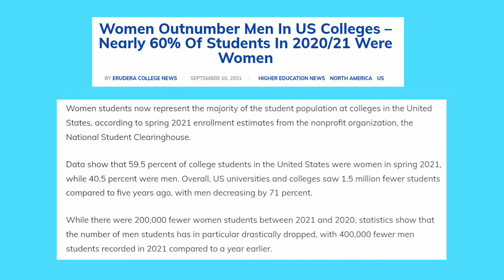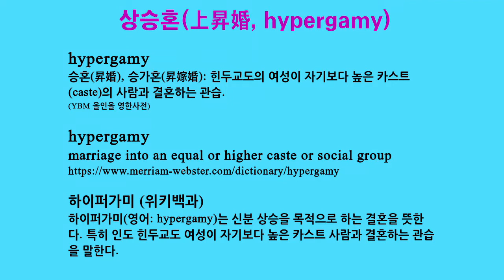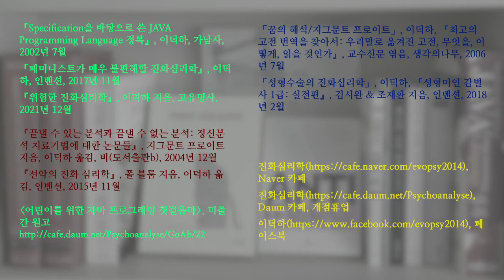페미니즘 논쟁 01. 조던 피터슨: 여자들이 대학에 많이 가면 상승혼을 못해서 손해를 본다 (기회의 평등인가 남존여비인가)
조던 피터슨은 기회의 평등을 온몸으로 지지하는 것 같습니다. 하지만 기회의 평등에서 출발하여 남자가 지는 게임으로 가면 불만을 토로합니다. 미국 대학에서 여학생의 비율이 남학생보다 많아지자 피터슨은 상승혼에 대한 황당한 이야기를 합니다.